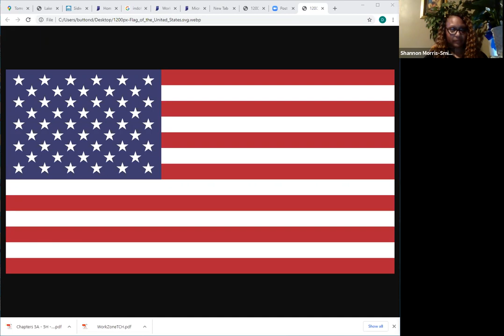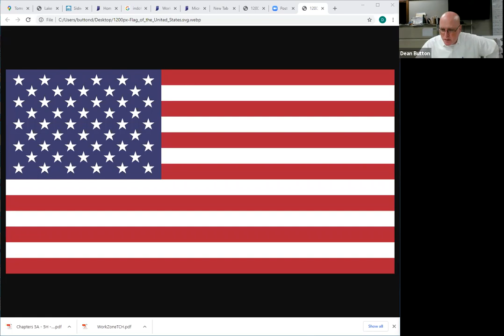03/15/21 - Hammond Plan Commission Meeting